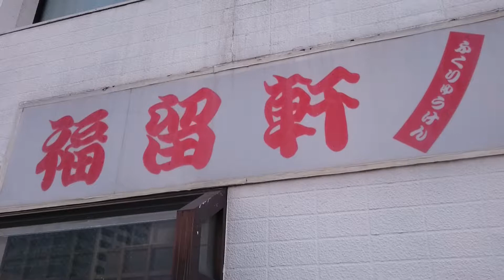【孤独なデブのラーメン放浪記】シンプルにおいしい米沢ラーメン「福留軒」さんのチャーシュー麺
シンプルにおいしい米沢ラーメン「福留軒」さんのチャーシュー麺をいただいてきました。
ワンタンメンがおススメのお店ですが、個人的にはチャーシュー麺一択です。もちろん大盛り。

ラーメン動画のプレイリスト作りました！ぜひ！

たまに更新する予定です！お気に入り登録お願いします。